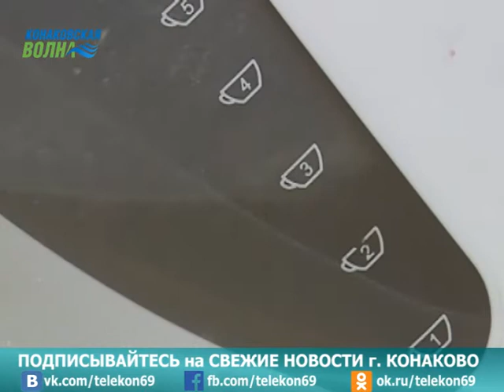Сотрудники МУП "Водное хозяйство" г. Конаково удостоились грамоты Губернатора Тверской области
В этом месяце лучшим работникам жилищно-коммунальных хозяйств  вручили грамоты губернатора Тверской области. На прошлой неделе за значительные достижения, направленные на пользу области, обеспечение ее благополучия награды удостоились сотрудники МУП «Водное хозяйство».